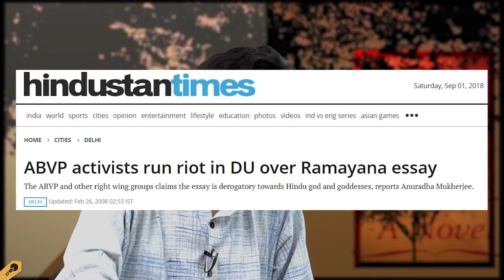Writers Talk Politics | S Shankar on Periyar's Ramayana, Translation and Free Speech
In the latest in our series of interviews WritersTalkPolitics, Souradeep Roy speaks to S Shankar, critic, novelist and translator. They begin by talking of Shankar's current project on translating E V Ramaswamy (Periyar)'s commentary on Ramayana. In the latter half, Shankar talks about the need to think of free speech both in terms of its form and the content. In America, for instance, free speech is often cited to favour Right-wing opinion, because the content of that speech is never scrutinised. Shankar also says that his larger commitment is to foster "cultures of reading", a term he explains in the course of the interview.